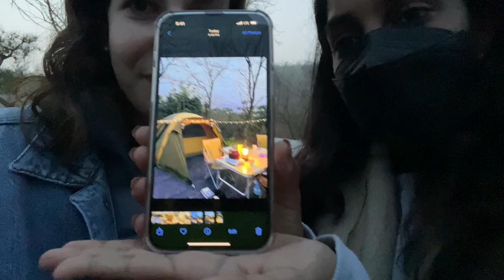Seoul Searching: My EPIK Video Diary | Ep. 36 Let's Go(gi) Camping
Emmy was wrong; it's not episode 34. We're all the way on episode 36! My sweet friends and I have been wanting to go camping for a while now. The autumn weather in Korea is stunning and perfect for an outdoors weekend. We tried about a month ago... and obviously failed. So here we are, in the middle of November, going camping. It was definitely cold, but we had an absolute blast! I hope you enjoy this video of watching us eat, sit by a fire, and absolutely nothing else. Thanks watching! Lots of love. XOXO -L

Special Links:
ARTICLE - "Chun Doo-hwan, Ex-Military Dictator in South Korea, Dies at 90" (The New York Times)
ARTICLE - "Kyle Rittenhouse Wasn’t Convicted Because, in America, White Reasoning Rules" (The Guardian)
ARTICLE - "British MP Told to Stop Bringing Her Baby to Parliament" (NBC News)
ARTICLE - "Nasa Dart Asteroid Spacecraft: Mission to Smash into Dimorphos Space Rock Launches" (BBC News)
ARTICLE - "A New Covid-19 Variant Could Show Immune Evasion and Enhanced Transmissibility, South African Scientists Warn" (CNN)